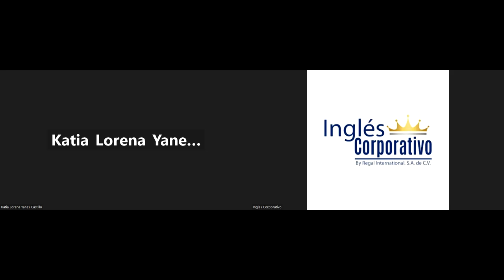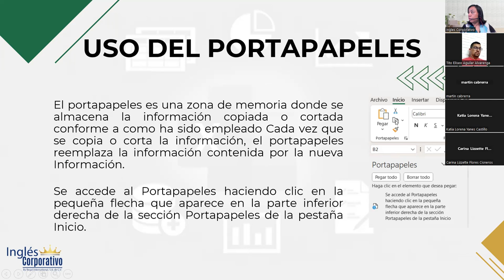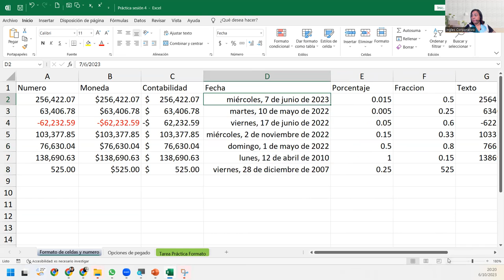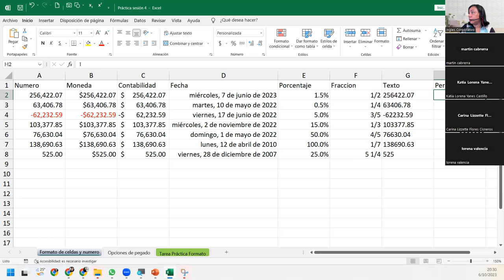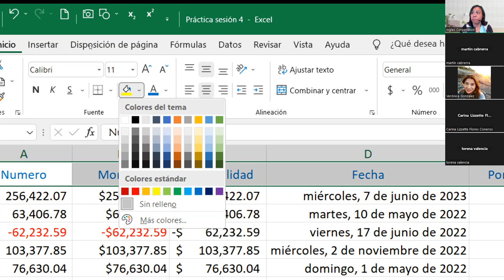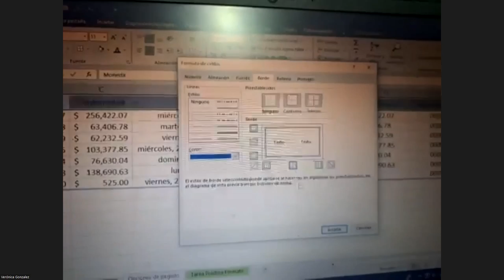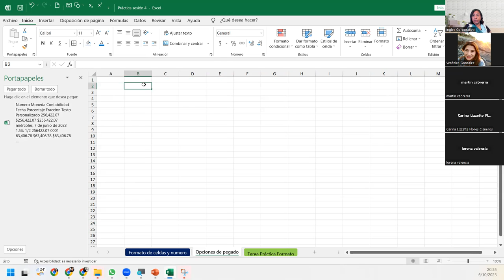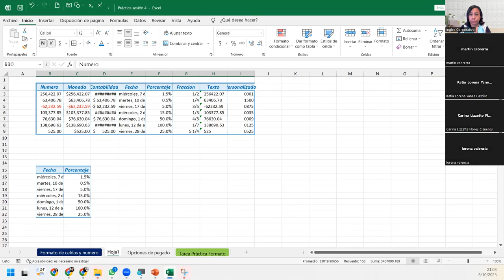SESIÓN4-06/10/2023-IC29811-0033-2023-DEL CID-Portapapeles y formato de celdas y números